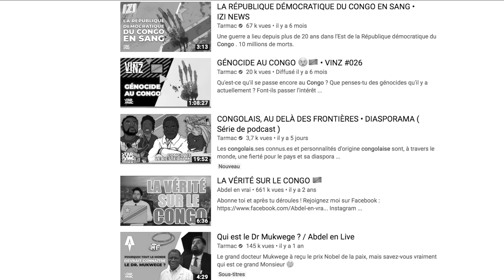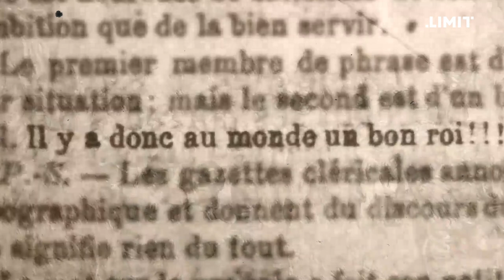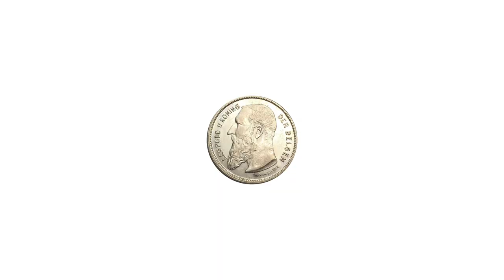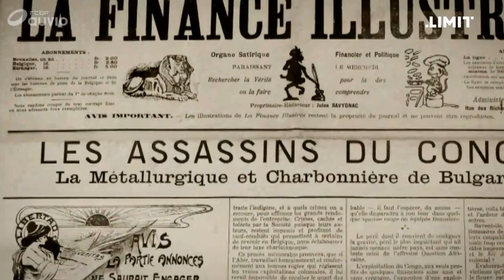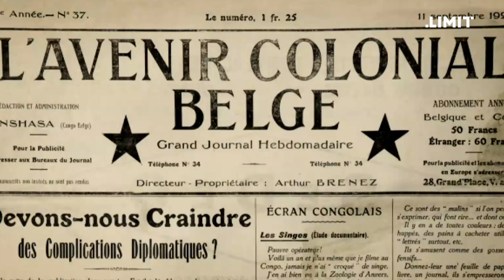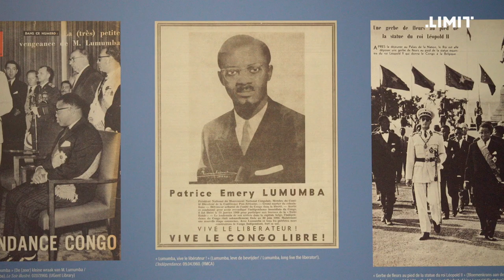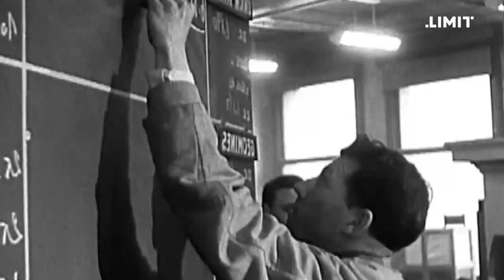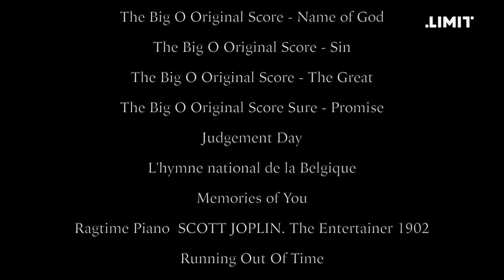CONGO VIE - "De la Colonisation à l’Indépendance"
Nouveau format sur LIMIT !
Pour les 62 ans de l'indépendance du Congo, nous sortons un documentaire qui retrace l'histoire de la colonisation jusqu'à l'indépendance du Congo.

Comme le disait "Booba, les vainqueurs l'écrivent, les vaincus racontent l'histoire".
Je m'appelle Vinz Kanté, je suis né en Belgique et d'origine Sénégalaise.
L'histoire de ma famille Belge remonte à la création même du royaume du plus haut que nous puissions remonter dans l'arbre généalogique.
Je fais partie de la génération à qui on a enseigné les "bienfaits" de la colonisation du Congo et de son rôle de créatrice de "civilisation" occultant toute existence du Royaume de Kongo dans l'histoire pré-coloniale.
Mes professeurs dans les années 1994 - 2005 ne voyaient en Léopold 2 qu'un grand bâtisseur sans aborder le prix du sang et dans le Congo Belge qu'une belle période où "Noirs & blancs vivaient ensemble sur un même pied d'égalité".
Petit, je sentais que quelque chose clochait mais les professeurs n'en parlaient pas.
Heureusement internet est arrivé et l'accès à l'information et au savoir par les livres m'ont permis petit à petit de me déconstruire pour regarder la vérité en face.
La colonisation a eu un impact sur plusieurs générations jusqu'à aujourd'hui que cela soit dans l'éducation, la culture ou l'estime de certaines communautés envers elle-même.
Ces cicatrices du passé ont besoin d'un point de départ, pour pouvoir les soigner et aller de l'avant.
Il est parfois difficile de regarder la vérité en face tellement elle peut être violente et abjecte mais c'est un premier pas vers le chemin de la guérison, de l'amour et de la paix intérieure. Et cela que quelque soit la couleur de notre peau.
Ce documentaire est l'histoire de tout africain, tout européen, mon histoire et la tienne.
Bon visionnage.

Auteur : Vinz Kanté
Réalisation : Lucas Candela

Montage & Conception sonore : Vinz Kanté
Lumière et Etalonnage : Lucas Candela

PARTIE 1 : Léopold 2
0:00 - Congo Vie.
1:08 - L'Esclavagisme.
2:54 - Léopold 2 le symbole de la liberté ?!
4:15 - Henry Morton Stanley
5:47 - Les signatures et le business commence...
6:46 - Le partage de l'Afrique ! (Berlin, 1885)
9:55 - Léopold 2 le gourmand.
10:55 - Le massacre de Léopold 2
12:05 - Le Jackpot et le Sang !
13:08 - L'effroyable vérité, les témoins et les rapports...
14:00 - La mort de Léopold 2 et la destruction des archives.

PARTIE 2 : Le Congo Belge
14:30 - Voici Congo Belge !
15:16 - 1ère guerre mondiale
15:53 - Retour du travail forcé...
16:24 - Paul Panda Farnana
18:00 - Encore une enquête ? 20ans pour en finir...
19:24 - 2ème guerre, l'effort de guerre Congolais.
19:49 - Le Projet Manhattan
20:35 - "Les évolués"
21:15 - Patrice Lumumba
22:08 - Les prémices de l'indépendance
24:40 - Lumumba vs Baudouin !
25:45 - Discours de Patrice Emery Lumumba
27:00 - Jeux de pouvoir, manipulation et l'enfer !
28:14 - R.I.P Lumumba
28:40 - Le Roi Philippe confirme l'histoire.

Merci au Musée Royal de l'Afrique centrale de Tervuren (Belgique)

Sources d'informations et images :
- Musée Royal de l'Afrique Centrale
- Chroniques Congolaises
- Totem et Tabous
- KONGO, Coeur noir, homme blanc
- Sonuma (archives)
- Auvio (RTBF)
- Gettyimages
- Round Brussels in Ten Minutes 1908.
- Internet Archive

INTRO & OUTRO :
Kipili - Cha Cha (remix)

Musiques :
Grand Kalle - Independance cha cha
Congo Traditional Music - Tribal War Chant (Part 1)
Congo African Traditional Music - Tribal War Chant (Part 2)
Ragtime Piano  SCOTT JOPLIN. The Entertainer 1902
Tchaikovsky - Swan Lake, Op 20:Act 2 Danse des Cygnes
Aidan Ryan - Nature's Heartbeat
Wako Wapi - Swahili Song

✅  Soutenez LIMIT !